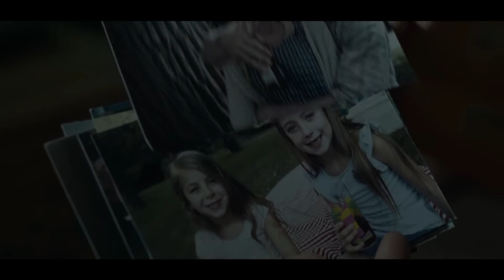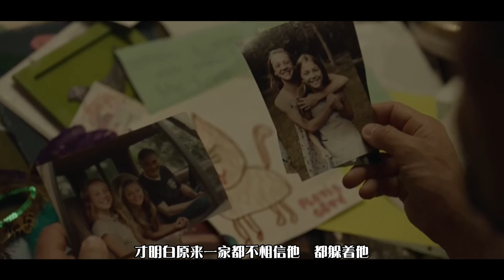太残忍，父亲把亲生儿子杀了，这是为什么？几分钟看完《小奸小恶》你就知道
看电影里的故事，思电影外的人生，如果您喜欢本节目，就请关注我。